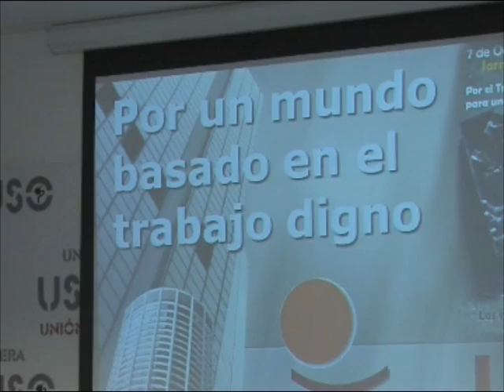Guy Ryder, Secretario General de la CSI en la USO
Intervención en la asamblea de cuadros preparatoria de la JMTD